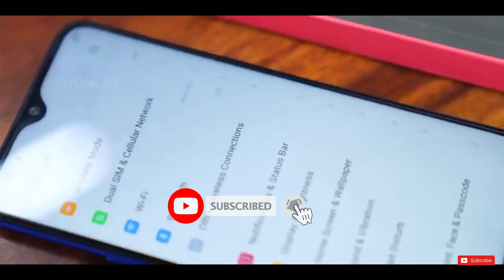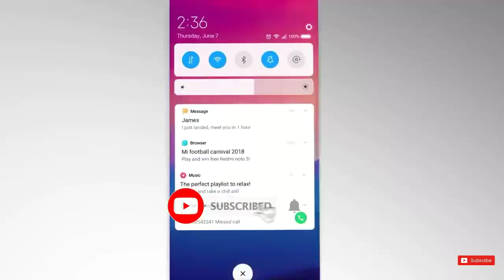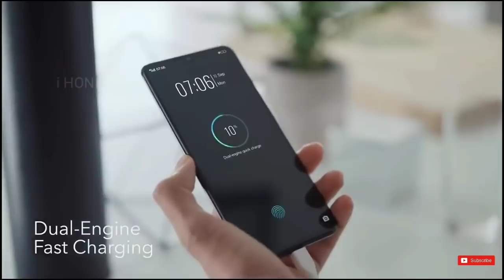Realme 3 Pro vs Redmi Note 7 Pro - कौन सा खरीदे? ! Full Comparison- [ Hindi ] | Camera | Performance